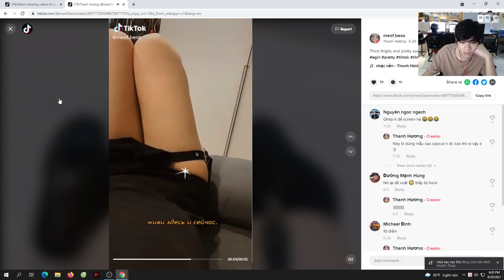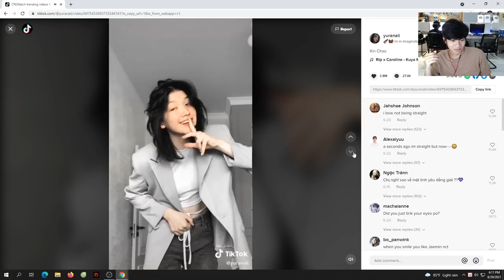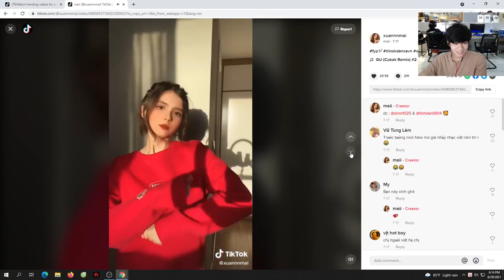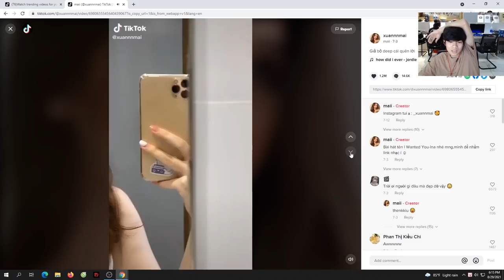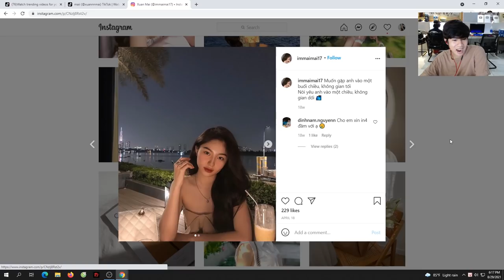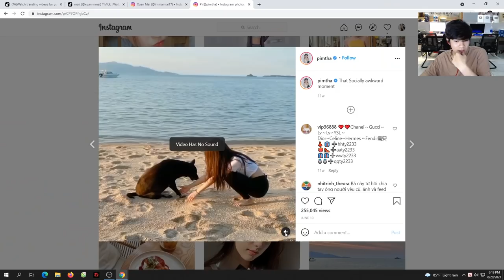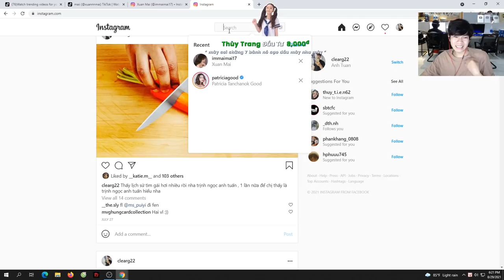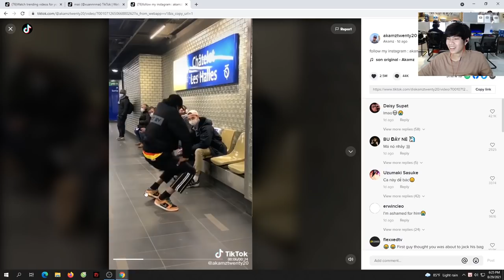CLEAR REACTION | CÔ GÁI KHIẾN CLEAR CHỈ MUỐN NHỐT Ở NHÀ